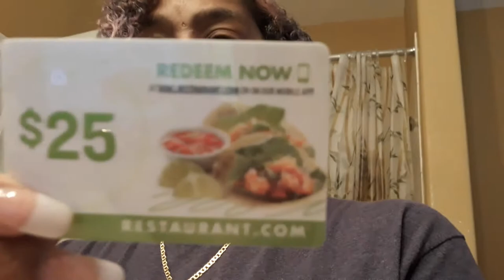WTF!?! KIRBY VACUUM REP BARGE IN!!